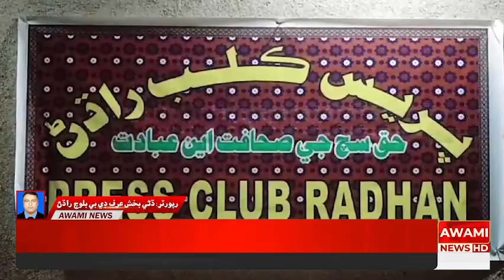پريس ڪلب راڌڻ جي دستوري گڏجاڻي پريس ڪلب راڌڻ جي صدر ڌڻي بخش عرف ڊي بي بلوچ جي اڳواڻي ۾ ٿي گذري